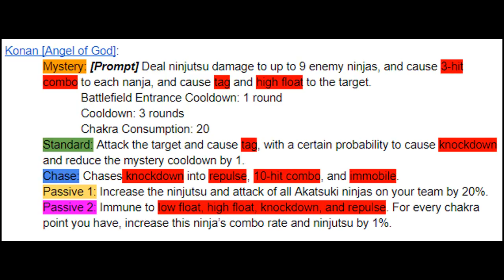Naruto Online : Angel Konan - Gameplay